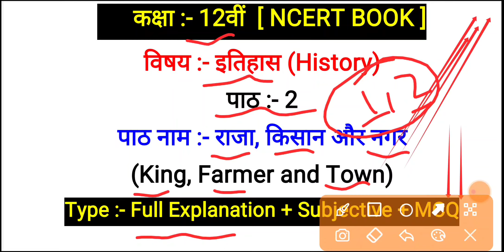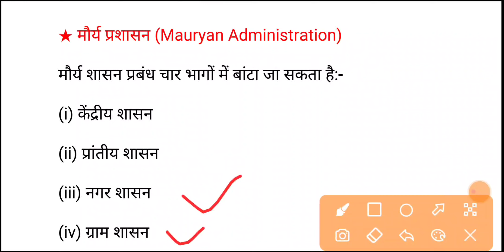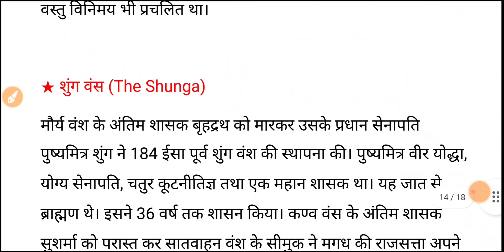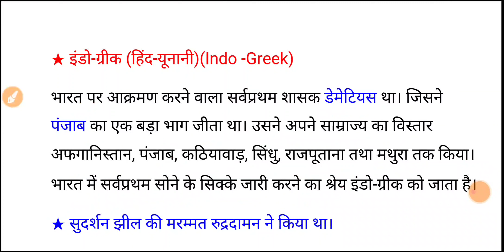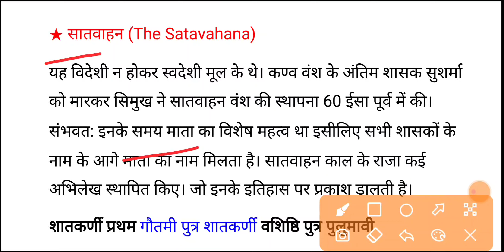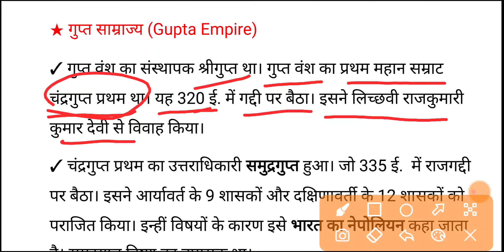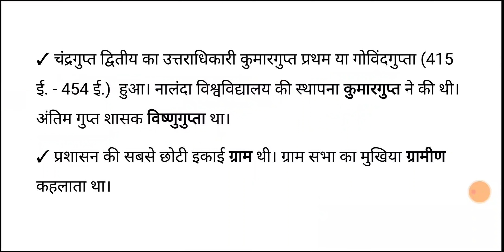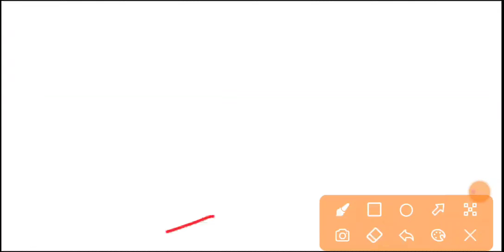history chapter 2 class 12th notes in Hindi ll राजा, किसान और नगर ll History Class 12th chapter 1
12th All Notes पाने के लिए सम्पर्क करें। 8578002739 ☟︎︎︎

bihar board class 12 history syllabus 2023,class 10th history chapter 1,bihar board class 12 history chapter 1,bihar board history chapter 2